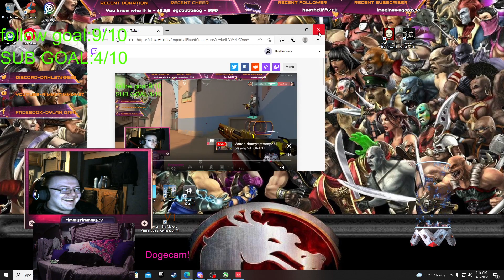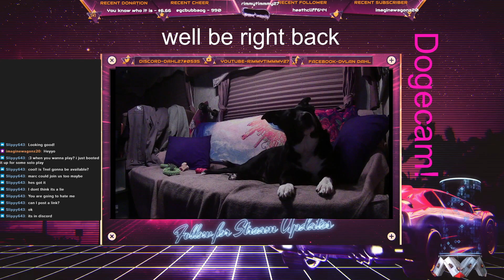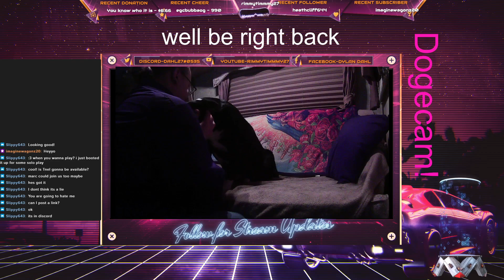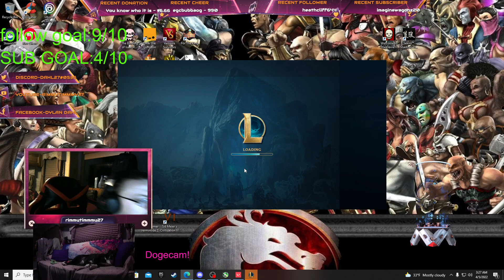HEY! GUESS IM A VALO STREAMER NOWWWW DISCORD !COMMANDS